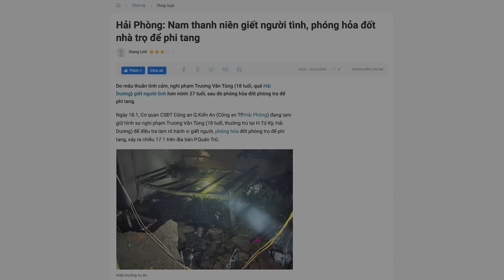Rúng động vụ giết người tình rồi đốt xác phi tang ở Hải Phòng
Do mâu thuẫn tình cảm, nghi phạm Trương Văn Tùng (18 tuổi, quê Hải Dương) giết người tình hơn mình 27 tuổi, sau đó phóng hỏa đốt phòng trọ để phi tang.

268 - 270 Nguyễn Đình Chiểu, Phường Võ Thị Sáu, Q.3, TP HCM